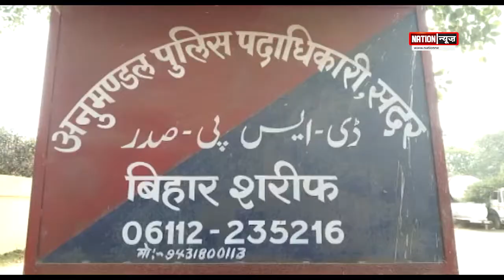नालंदा में फर्जी IPS गिरफ्तार।जमुई में धड़ल्ले से चल रहा सरकारी अनाज का कारोबार।